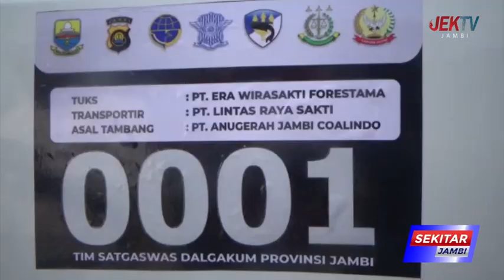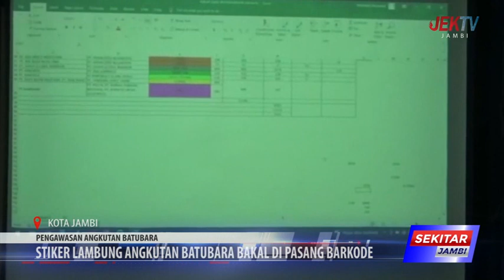STIKER LAMBUNG ANGKUTAN BATUBARA BAKAL DI PASANG BARKODE